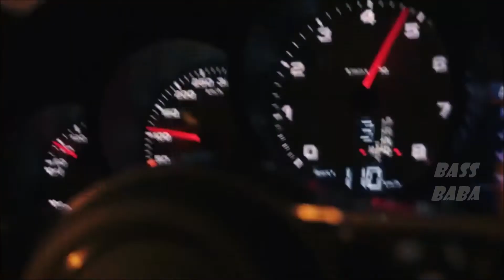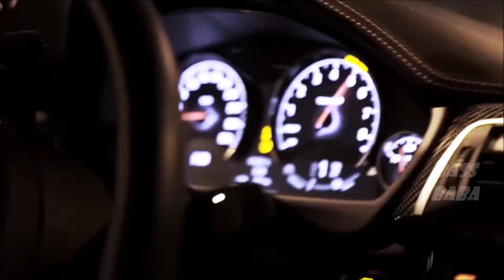t.A.T.u. - All The Things She Said (XZEEZ & ErgiDede Remix) | CAR VIDEO